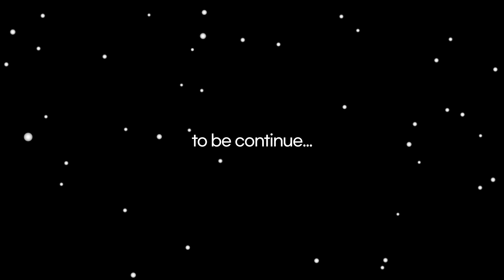Among us Zombie Infection 2 EP11 어몽어스 애니메이션 AMONG US Animation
좀비감염 시즌 2 11화

민트 특수좀비의 난동으로 불시착한 우주선.
우주선 해치가 열리고 크루원들이 내린다.
서로가 무사한지 체크하던 크루원들은
곧 노랑이 없어진 것을 깨닫는다.

급히 주변을 찾아보지만 노랑의 흔적은 없었다.
그런데 추락지점 근처에서 거대한 구멍을 하나 발견한다.
크루원들은 없어진 노랑이 이 안에 있을 거라 생각했고,
한명씩 구멍으로 뛰어 들어 모두가 들어간 뒤...

민트 특수좀비가 나타나 구멍으로 따라들어가는데.

The infection Season 2  Episode 11

Yellow is missing.

Crews found the cave.

What's inside the cave?

The special cyan zombie still chasing Crews.